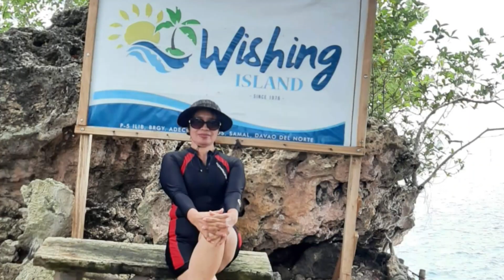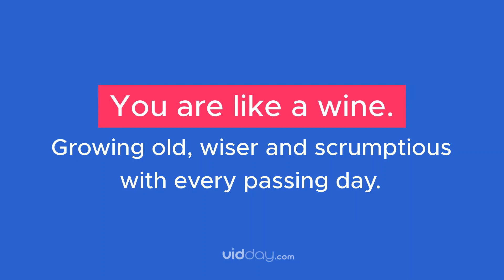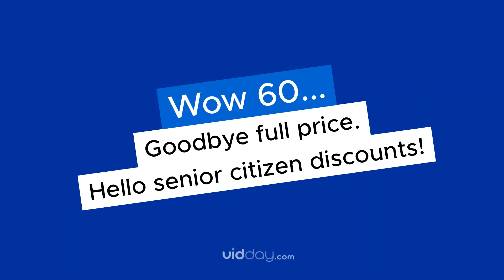Happy 60th Birthday, mother dear! / Familia Pallister